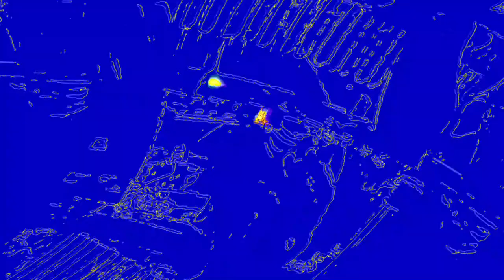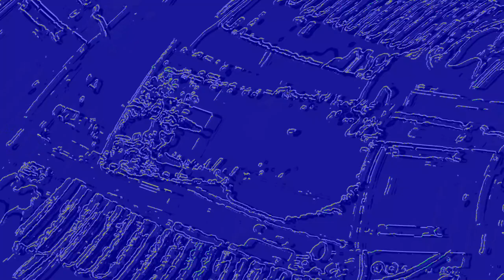[EPILEPSY WARNING] Movie 23 06 13 19h40m04s *Photosensitivity Warning*